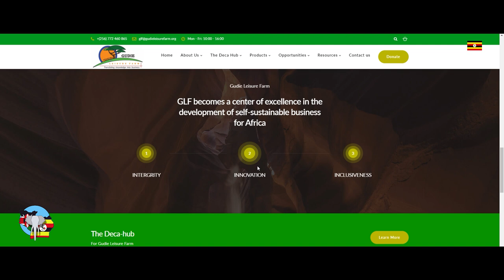How Ugandans Are Becoming Financially Independent Through Fish Farming ( Gudie Leisure Farm)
Welcome back to another Agribusiness Collaboration Here on the Kenganda Channel. Today we are visiting The Gudie Leisure Farm which deals with Aquaculture or Fish Farming. Check out the information below for more details:

Farm : Gudie Leisure Farm
Founder : Gudula Naiga Basaza